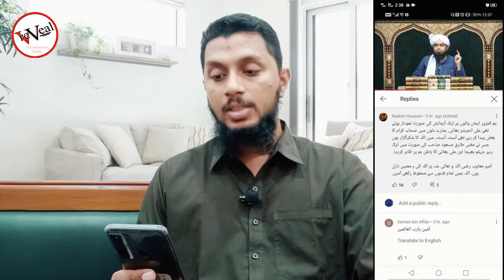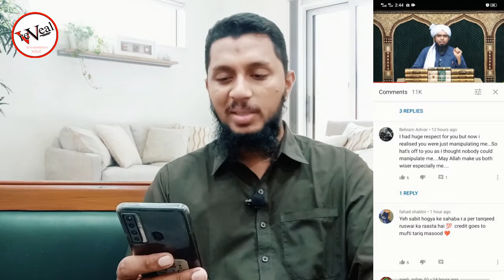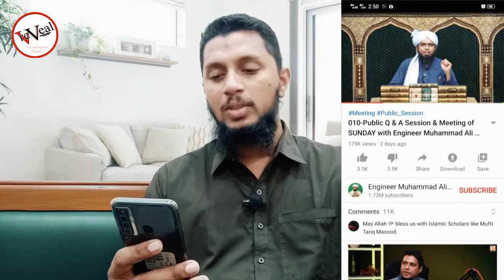Comment Review on last video uploaded by Engr. Ali Mirza after Tariq Masood returned to Karachi.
Mufti Tariq Masood jab JHELUM gaye Engineer Muhammad Ali Mirza se milne to usne unko koi response nahi kiya. Uske baad wo 2 din wahan stay karne ke baad Karachi return hogaye. Mirza Ali Sahab ki is harkat se unke followers kafi naraaz hein aur kuch ko baat samajh aagai he ke Mirza Sahab Kisi ke samne bethne ke liye kabhi tayyar nahi ho sakte. Mirza Sahab ke followers ne apne reaction apne comments ki soorat me Mirza Sahab ki latest video pe show kiya jispe Like se ziadah Dislike hein. :)